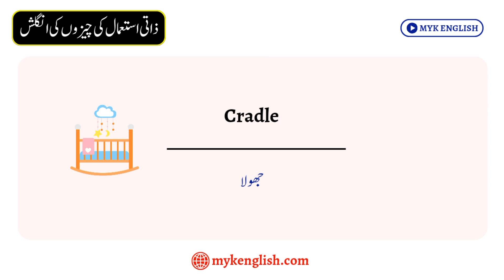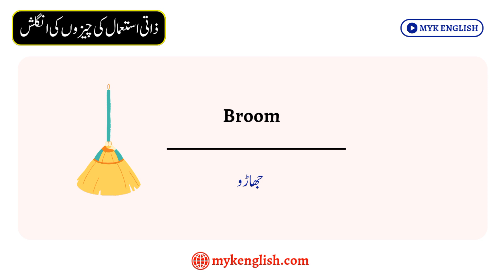Personal Use Items Names in English and Urdu | Personal Use Things Vocabulary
In this video, I will teach you few things which helps you to increase your knowledge.

Enhance your English Vocabulary by learning Personal Use Items Names in
English with Urdu meanings.